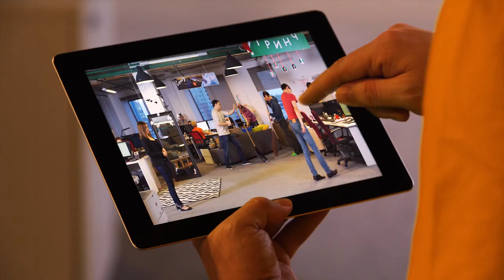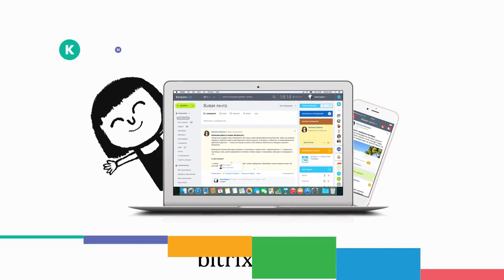Как Битрикс24 Кнопке жизнь улучшал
Попробуйте сами! Битрикс24 - бесплатный и неограниченный!